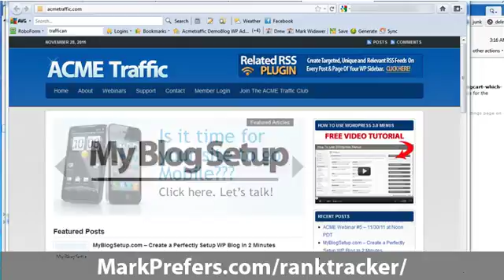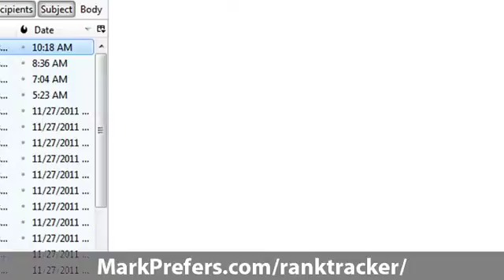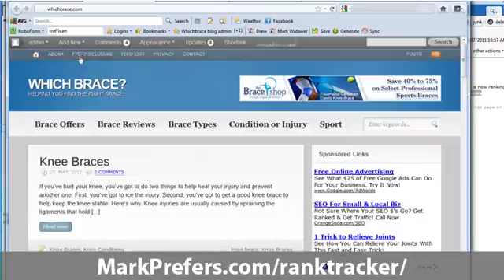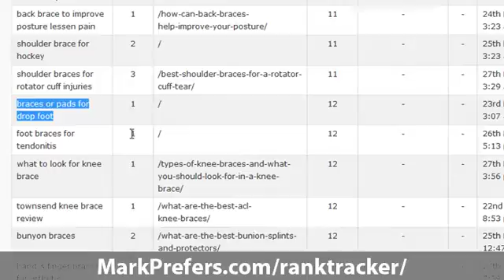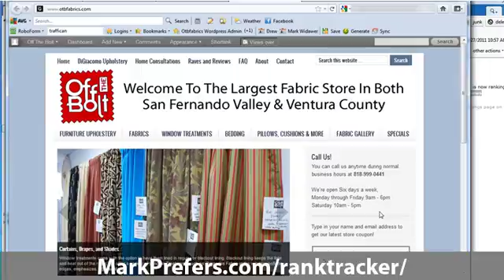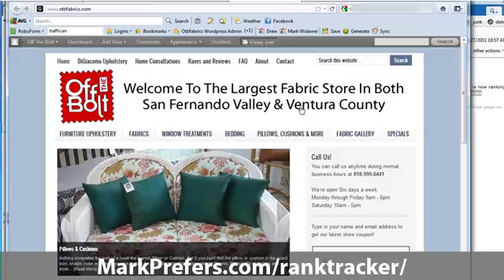Rank Tracker Plugin Review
Learn how to track your google ranking for all the keywords your visitors are using to find your site.  This wordpress plugin will email you ranking reports as they happen.